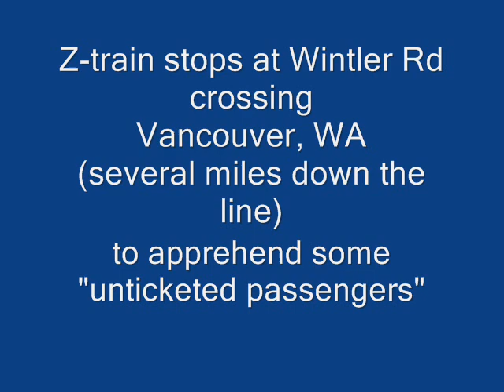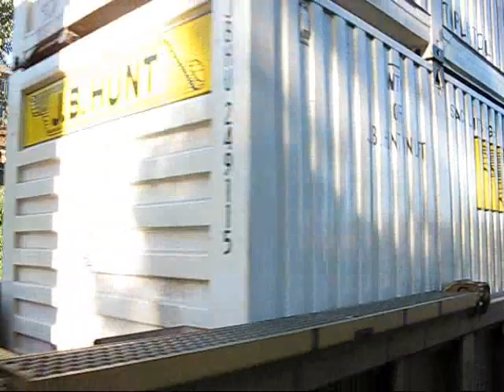BNSF police arrest hobos Vancouver, WA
What I thought to be a routine day of railfanning on June 30, 2009 turned peculiar.  This video starts ok, if not a bit slow (see my other Willamette Bridge video).  At Wintler Rd, several miles down the line in Vancouver, WA, the BNSF and Vancouver Police are waiting to apprehend some unauthorized passengers.  When it is all said and done, I think they captured 5 people total.  I saw 2 concealed by the green container car where the officer is hopping on.  Turns out there were several more further back.  By the time it was all said and done, a westbound grain train was approaching.  Of course everything takes place on the opposite side.  Sorry.  Clean shot of the individuals in the final seconds so watch the whole thing.